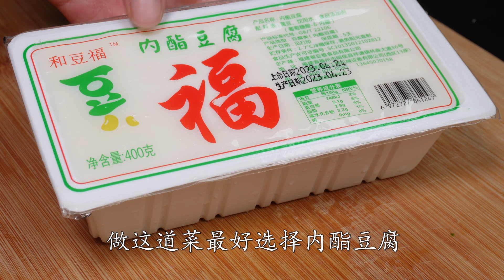怪不得飯店的皮蛋豆腐那麼好吃，訣竅都在這裡，鮮嫩滑爽很入味#家常菜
居家時光，愜意生活
大家好，我是小蘋
人離不開一日三餐
美好的食物能讓你天天保持愉快的心情
我會每天在這裡分享一道家常菜

小蘋在發布視頻的同時
會為大家提供多種語言的字幕
如果出現英文字幕擋住了中文字幕
或者是有雙重中文字幕
大家可以按下CC關掉內建字幕
（手機版的在右上角，電腦版的在右下角）

喜歡別忘了訂閱•收藏•轉發•評論！
Enjoy the video，and have a good day！